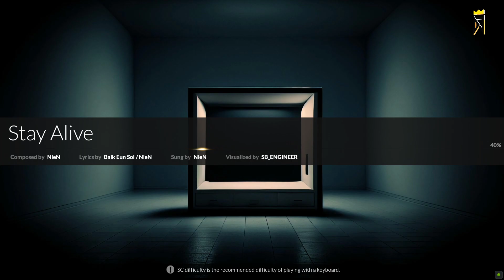[Lyne's DJMAX Respect V Play] Stay Alive - 4B SC Max Combo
Favorite track in EX4 DLC.